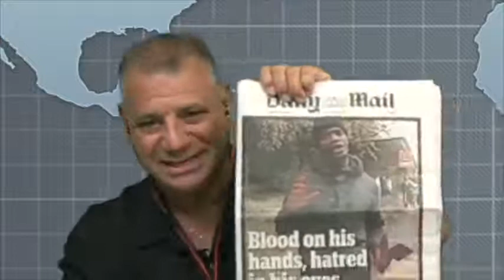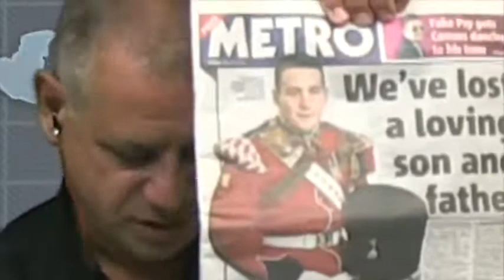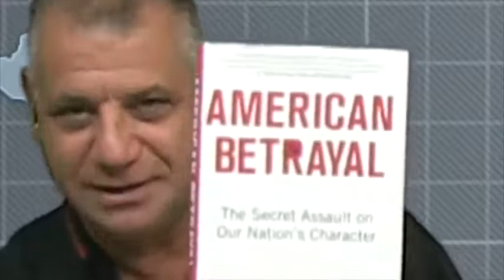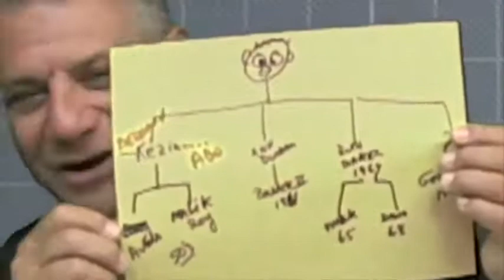Walid Shoebat on the trentoVision Internet show.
Great interview with Walid Shoebat.